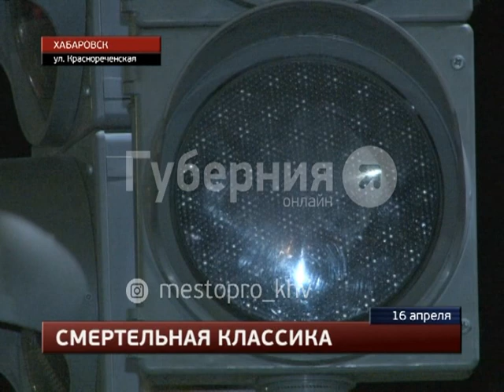Стритрейсер на «Марк-2» задавил человека в Хабаровске. MestoproTV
В понедельник 23-летний стритрейсер, гоняя по Индустриальному району Хабаровска на «Тойоте Марк-2», сбил пешехода. Пострадавший скончался на месте, сообщает портал «Губерния». Все последние происшествия вы можете найти в разделе "Место происшествия" на портале "Губерния"